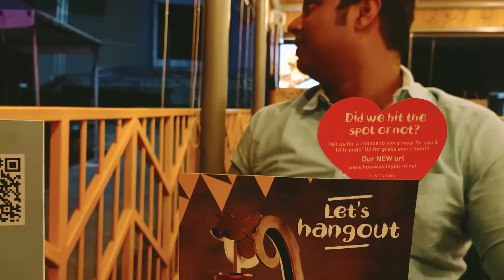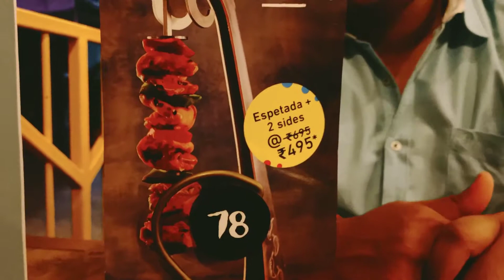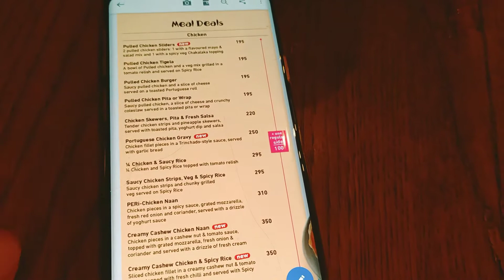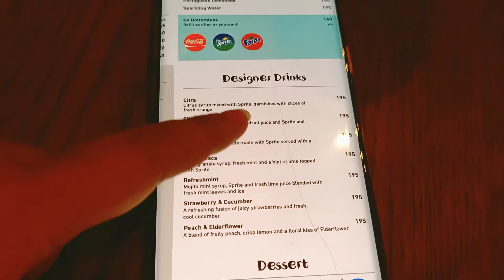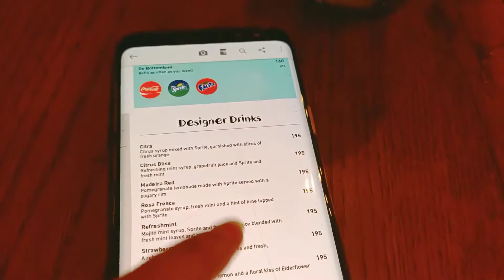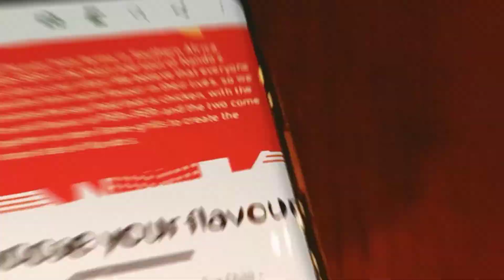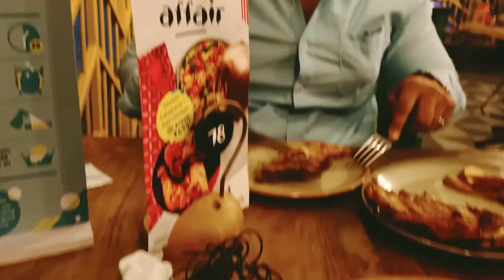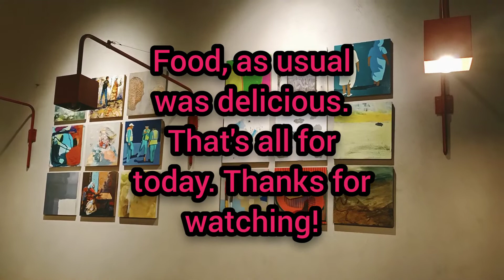Nando's - one of the best restaurants in Bangalore || Grilled chicken with Peri Peri Sauce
If you are a Chicken lover, you must visit this place. Nando's is famous for its signature peri peri grilled chicken. We have been there several times and love visiting the place again and again. Nando's operates in 35 countries and I am in love with this brand ever since my first visit. In Karnataka, they are present in 3 locations and we visited the one in Phoenix mall. They have recently started home delivery as well.

A half chicken with sides and mocktails costs around Rs 1200 for two and is a full course menu that will completely satisfy you. if you love this video or love Nando's or visit there, do let us know by your comments.

Must Visit place for all Chicken Lovers! Peri Peri Grilled Chicken at Nando's-one of our favourites